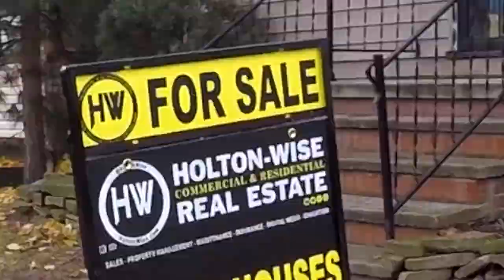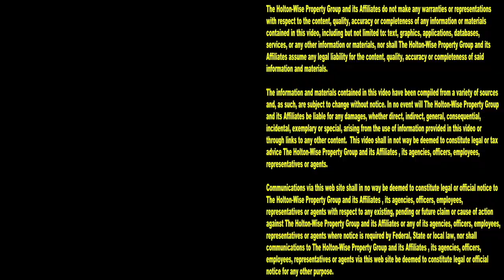An East Cleveland Section 8 Rehab ain't for Newbies | Investment Properties For Sale - 1656 Carlyon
Investing in Section 8 properties in East Cleveland can make you a lot of money. However, investing in Section 8 rentals in East Cleveland isn't an easy thing to do. Making money in a city as poor and dangerous as East Cleveland takes a lot of work and experience. During this episode of The Investment Properties For Sale Show the HoltonWiseTV crew is taking viewers on a tour of a distressed East Cleveland rental property. The owner of this property decided to sell it after his tenant had to be evicted for setting the house on fire.

📺 HELPFUL RESOURCES
Holton-Wise FAQ